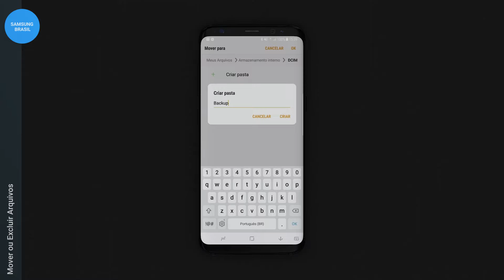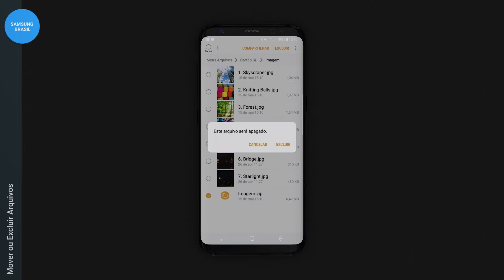Samsung | Galaxy S8 | Mover ou Excluir Arquivos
Esse vídeo vai ensinar como mover e excluir arquivos do seu Galaxy S8 e até mesmo do armazenamento interno.